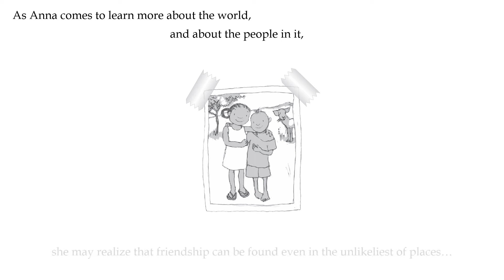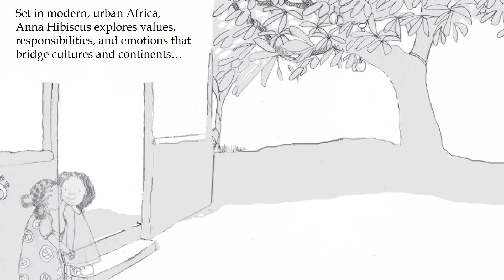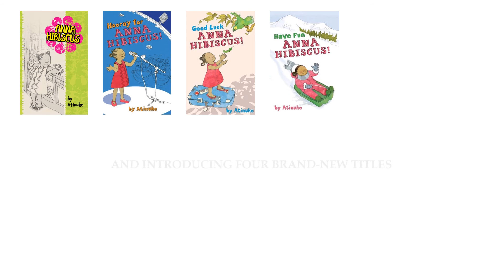Anna Hibiscus tiny teaser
Anna Hibiscus lives in Africa. Amazing Africa.
At last, the final four books in the award-winning, critically-acclaimed Anna Hibiscus series are here!